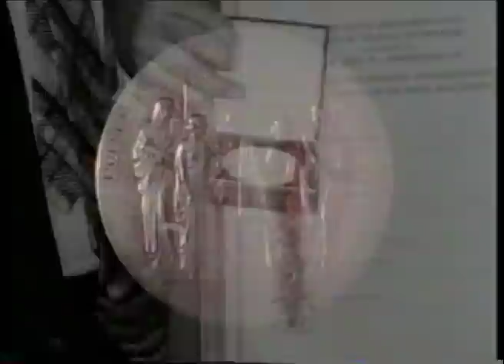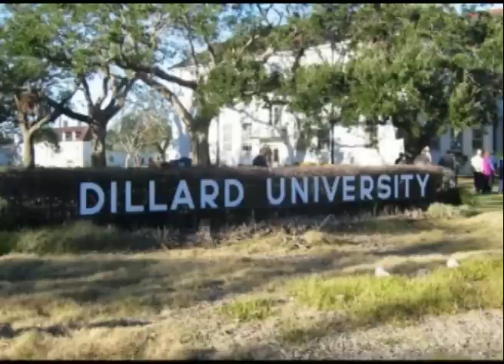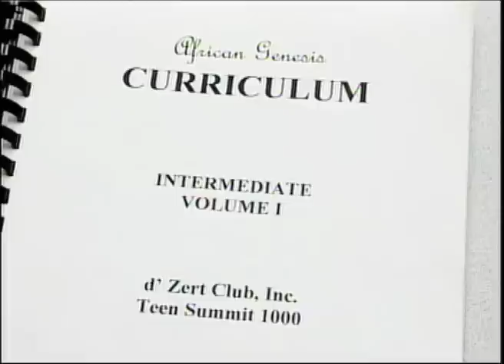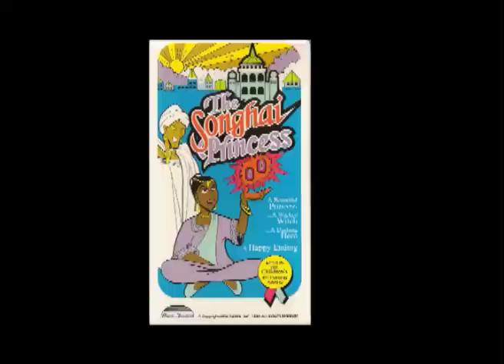Dr. Edward Robinson, Jr. / April 24, 1918 -June 13, 2012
Dr. Edward Robinson, Jr. made transition on Wednesday, June 13, 2012. Dr. Robinson was an accomplished attorney, author, historian and filmmaker.

This video was produced several years ago at his age of 91.

God bless Dr. Robinson for all that has has given us.